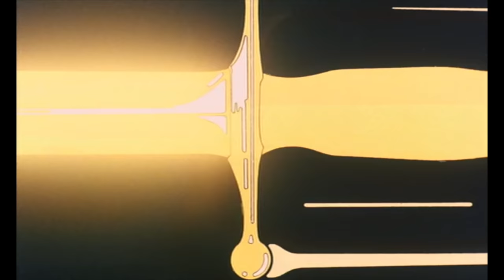Mitch Murder feat EMI Satellite Young - Sniper Rouge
Music: Mitch Murder feat EMI Satellite Young - Sniper Rouge. Footage taken from the movies: California Crisis 1986 and Dirty Pair 1987. Music video made and uploaded by neros77.